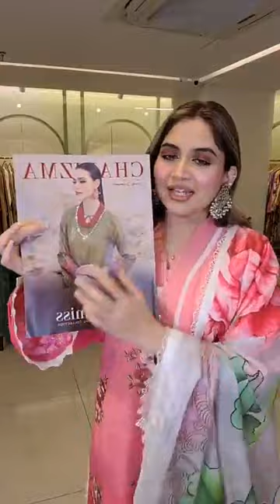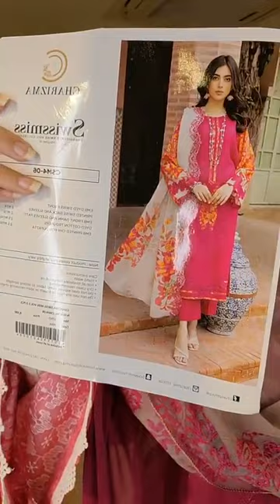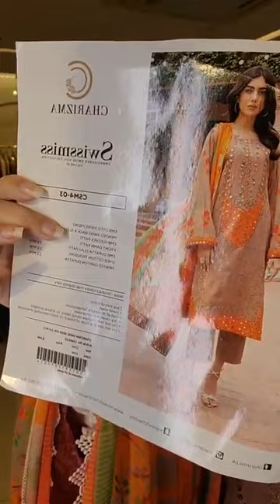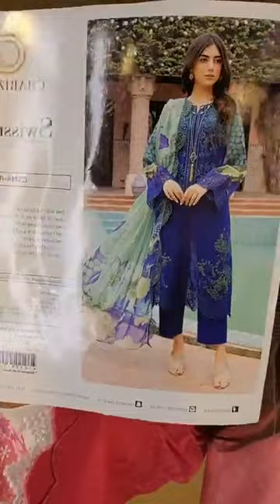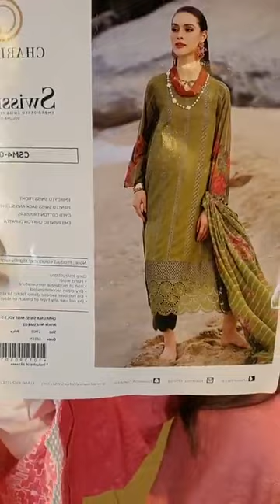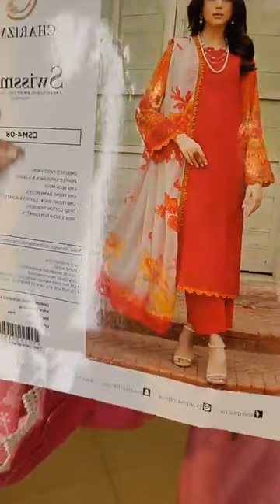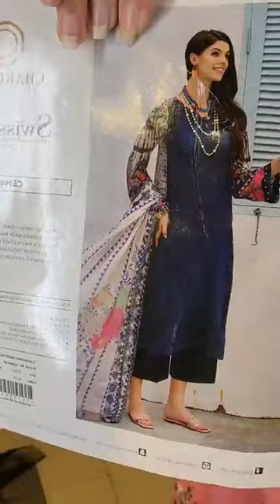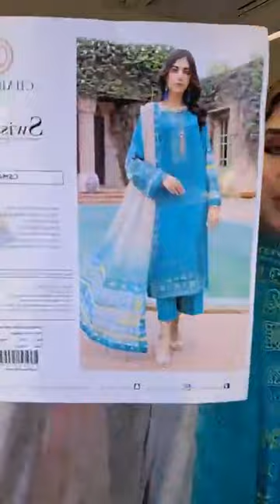Charizma Swiss Smiss Luxury Lawn Collection | Closet Cloud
Charizma Swiss Smiss Luxury Lawn Collection

Order From Facebook :
m.me/closetcloudpretstudio

Dhanmondi Outlet
774, Satmosjid Road, Dhanmondi-27, (Opposite of The Chyanaut Cultural Centre)